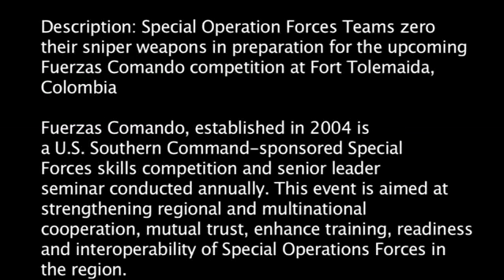Sniper Range Special Forces Skills Competition Fuerzas Comando Special Operations Command South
Fuerzas Comando 2012